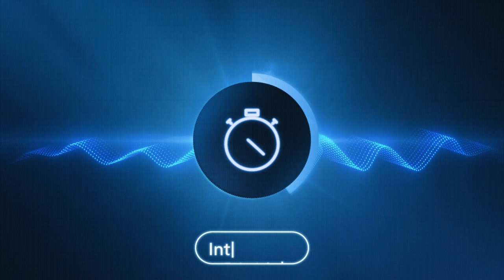Criptoativos com André Portilho e Lucas Costa | BTG Talks 2023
Criptoativos: como essas tecnologias estão inseridas nos mercados? Entenda tudo neste painel com André Portilho, head de Digital Assets no BTG Pactual, e Lucas Costa, analista técnico no BTG Pactual. Segundo Portilho, cripto é uma tecnologia que começou com o Bitcoin e evoluiu para novas finalidades.

 Este material não tem relação com objetivos específicos de investimentos, situação financeira ou necessidade particular de qualquer destinatário específico, não devendo servir como única fonte de informações no processo decisório do investidor que, antes de decidir, deverá realizar, preferencialmente com a ajuda de um profissional devidamente qualificado, uma avaliação minuciosa do produto e respectivos riscos face a seus objetivos pessoais e à sua tolerância a risco (Suitability).